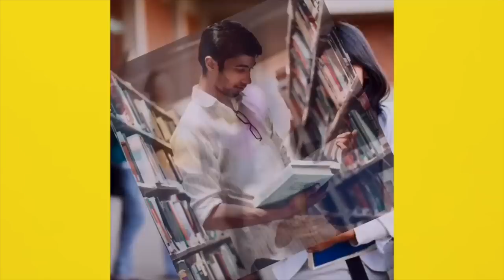Tejaswi Yadav बन गए बाहुबली, देखिए Video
3.Aarti Chotu की कहानी में नया ट्विस्ट, सुनिए क्या कह रहे हैं आरती के पिता के वकील